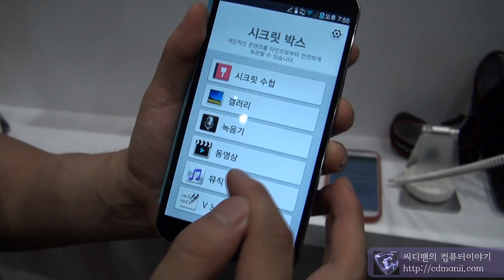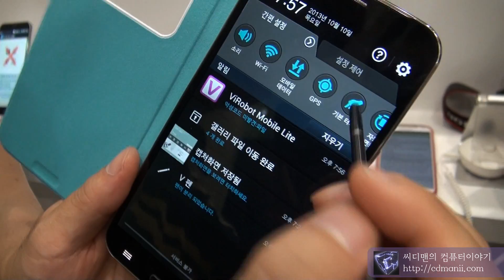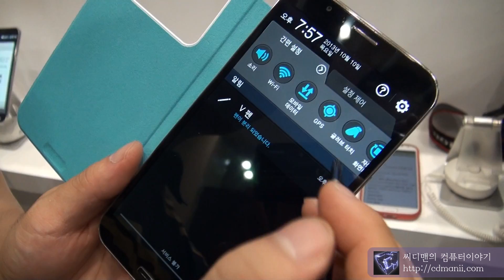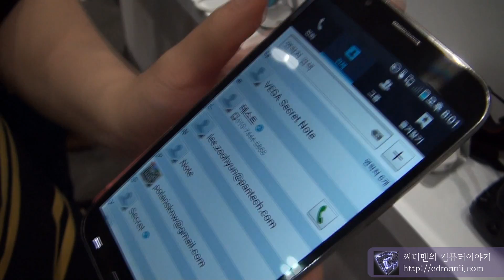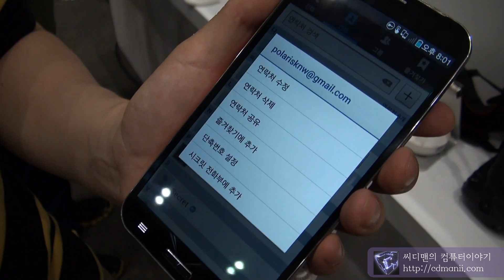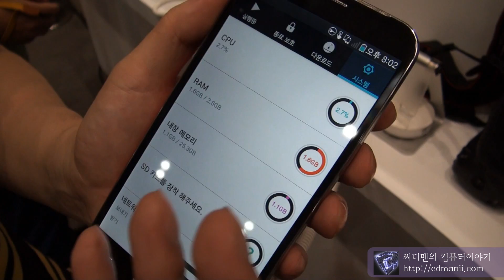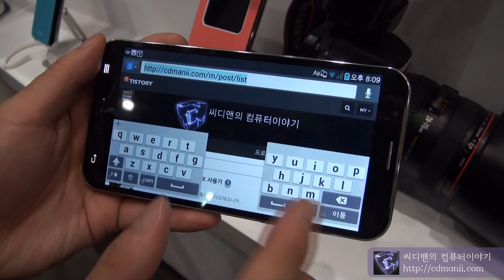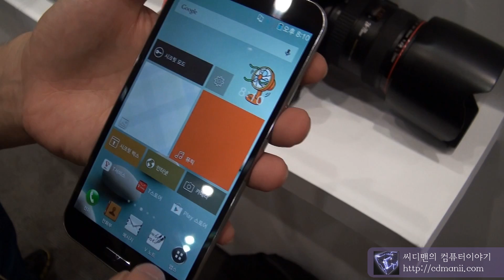베가 시크릿 노트 사용기